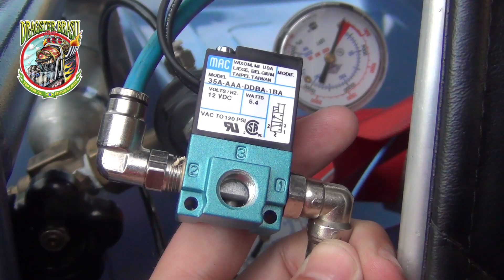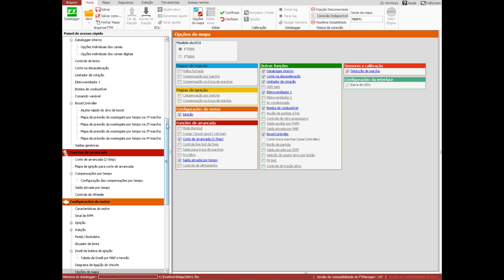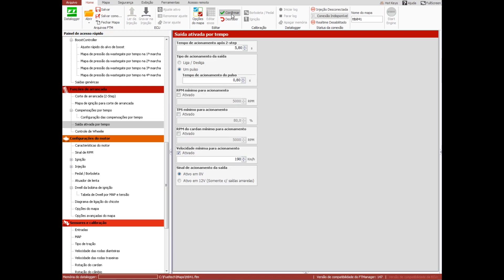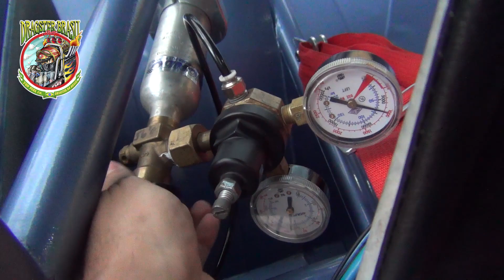Segurança! Acionamento pneumático de pára-quedas.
Saiba como funciona o acionamento pneumático de paraquedas e como ele é usado em algumas categorias da Arrancada mundial, prós e contras e como acionar o sistema pela injeção FuelTech.